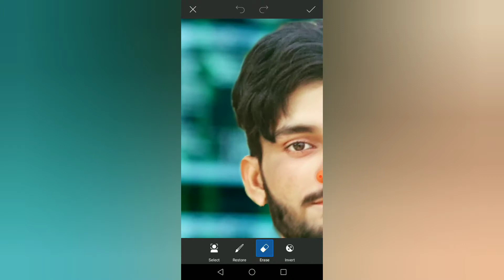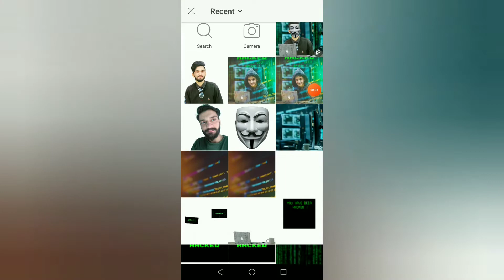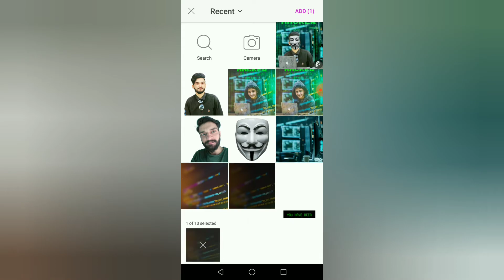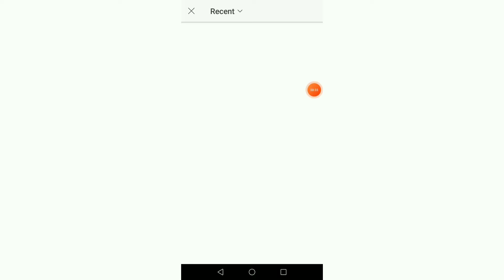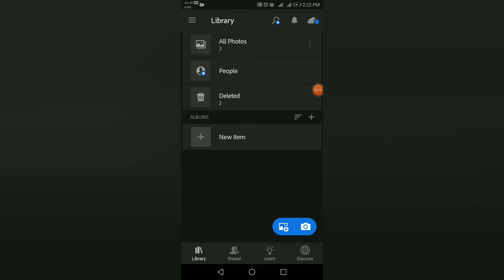PicsArt//Hacker//New Concept Photo Editing Lucky_Editz 📸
Hlw gyuss

Google Play

PicsArt Photo Editor: Pic, Video & Collage Maker
4.4
 (1Cr)

Lightroom link in playstore :

Web results
Adobe Lightroom - Photo Editor & Pro Camera – Apps on Google Play

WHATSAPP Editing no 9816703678